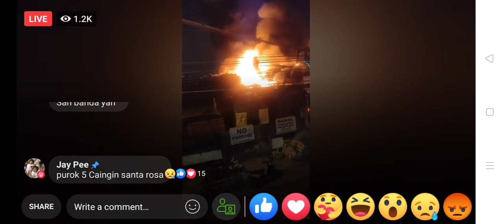Sunog santa rosa Feb 1 2021 | caingin santa rosa | motoven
sunog sa caingin santa rosa ngayong feb 1 2021